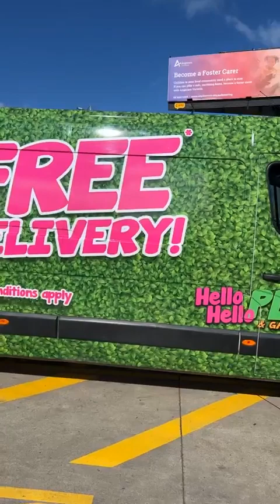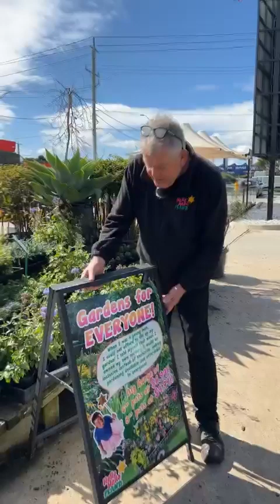LIVE - Nursery Tour!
Chris takes you on a tour of the nursery, in depth, to share all of the varieties and species that Hello Hello has to offer! And answers some questions while he's at it.